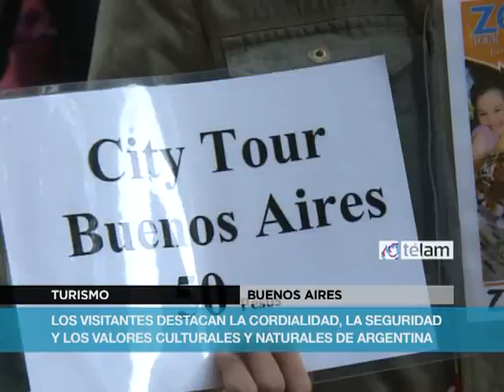Turistas destacan valores culturales y naturales de Argentina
Turistas brasileños, chilenos y colombianos que recorrían las calles porteñas coincidieron en valorar la calidad arquitectónica, la buena comida y la calidez humana como rasgos distintivos de un país que "nos recibe con los brazos abiertos y que volveremos a visitar".
De recorrida por el centro de la ciudad, un joven colombiano, de nombre Rafael, aseguró que "me encantó el lugar y la gente, tanto que estoy pensando en venir a vivir aquí para estudiar en la universidad estatal, que es mucho más accesible que la de mi país".
La cordialidad de los argentinos, la comida, los hábitos de "gente que está pendiente de todo lo que haces y que me hacen sentir como en mi casa", son los aspectos subrayados por el joven.
"La visita del Papa Francisco a Brasil atrae a muchos turistas de mi país, que también admiran a (Lionel) Messi y celebran la hospitalidad de todos los argentinos", manifestó Soraya, una joven brasileña de paseo en Buenos Aires. Para ella, la estadía en esta ciudad "es espectacular, tanto por la gente como por la belleza arquitectónica y los paseos".
Por su parte, un grupo de ocho turistas chilenos indicó que llevan varios viajes de visita a Argentina. Pamela, una de las mujeres, señaló que "en general, el argentino es una persona muy culta, más que en mi país", al tiempo que expresó que "me ha llamado muchísimo la atención el nivel de seguridad que se vive en sus calles", tal como añadió finalmente.